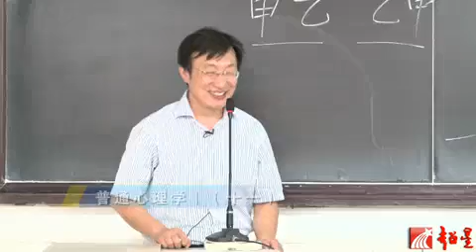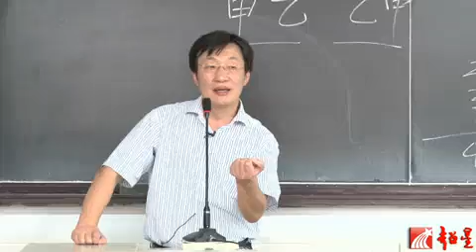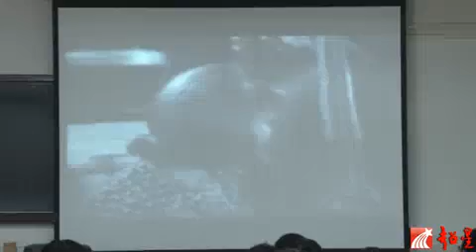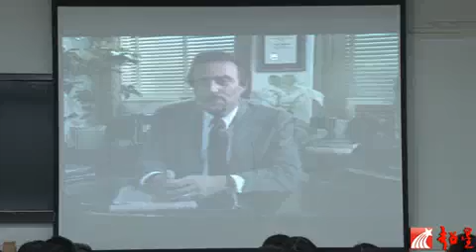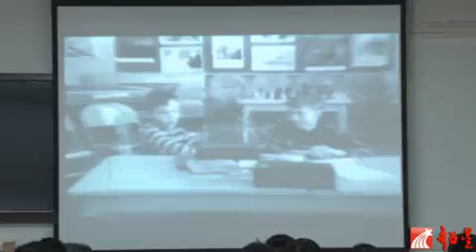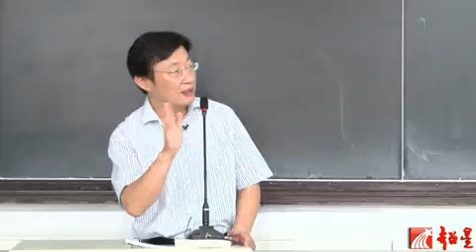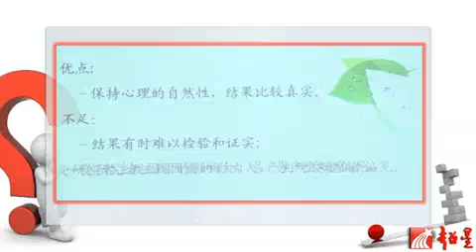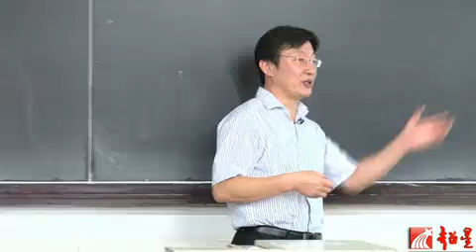199 11 01